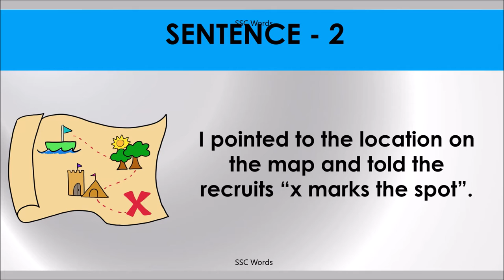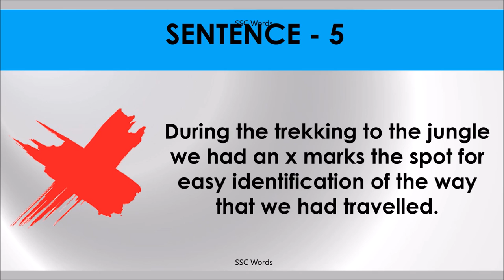X MARKS THE SPOT Idiom 1359 # Meaning and five sentences # SSC Words